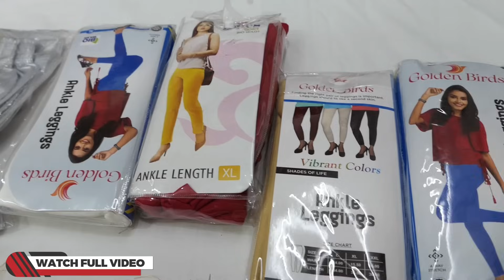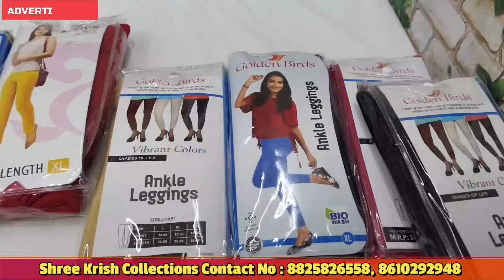கோவையில்‼️ 4 Umbrella Kurti's Rs 999/- Only | Upto 8 XL Available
Shop Address:

shree Krish collections

290A, Telungupalayam pirivu
perur main road
Coimbatore 641039

shop location:
Shree Krish Collections

Thank u😍🥰